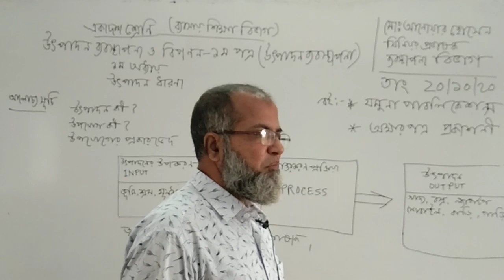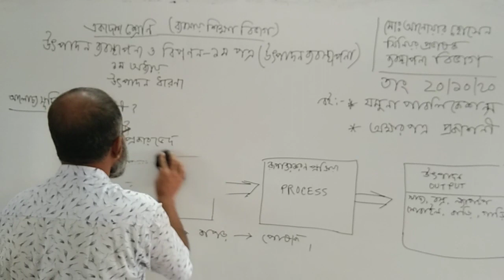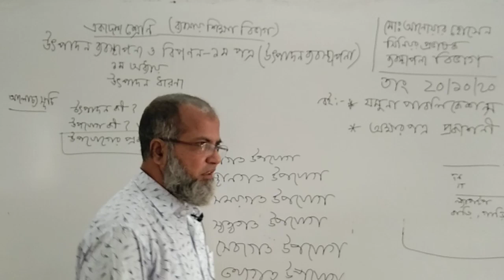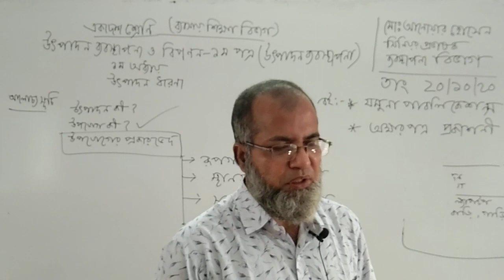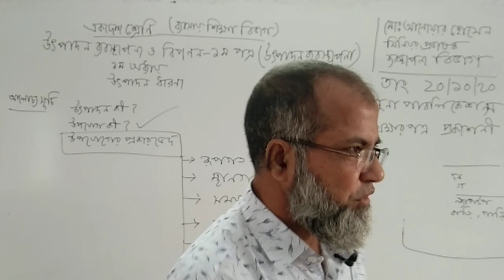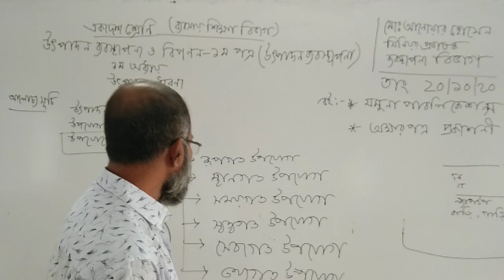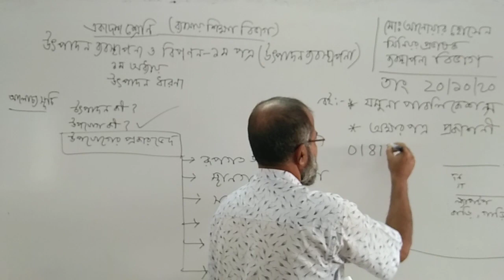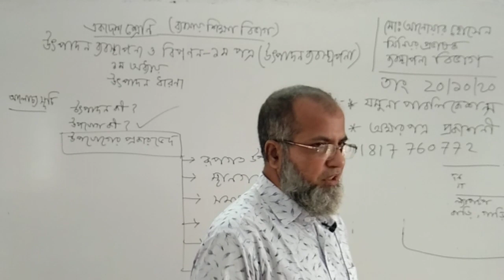বিষয়- উৎপাদন ব্যবস্থাপনা ও বিপণন ১ম পত্র, অধ্যায় ১ ,উৎপাদন ধারনা,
বিষয়- উৎপাদন ব্যবস্থাপনা ও বিপণন ১ম পত্র, ১ম অধ্যায় , উৎপাদন ধারনা,
পরিচিতি- মো আনোয়ার হোসেন, প্রভাষক, ব্যবস্থাপনা বিভাগ,
হাজেরা-তজু ডিগ্রি কলেজ, বিএস,সি চত্ত্বর, চাঁন্দগাও, চট্টগ্রাম।